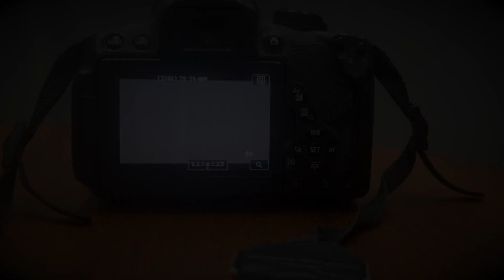Cougar Media News - Season 5, Episode 21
Welcome to the next episode of Cougar Media News, season 5! Cougar Media News is presented by Palmyra High School students enrolled in Broadcast Journalism. This week's episode contains a look inside the  cafeteria, another update on the Russia and Ukraine crisis, games and more!

Producer: Paige Serba

Anchors: Jacob Deimling and Simmone Bucher

**Note from the Staff: We have been working very hard to produce a quality show and understand that it is not perfect. We are still learning! We hope you enjoy and tune in weekly for more episodes.

**COUGAR MEDIA SOCIALS**
Cougar Media News Twitter: @cougarmedianews
Cougar Media News Instagram: @cougarmedianews
Palm Echo Yearbook Twitter: @palmecho01​​
Cougar​ Chronicle Twitter: @phsnewspaper​